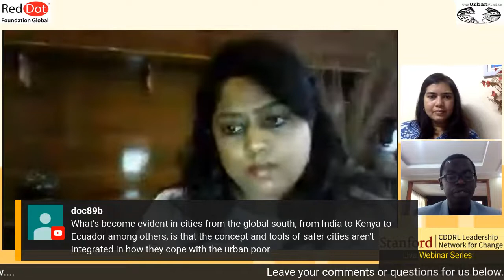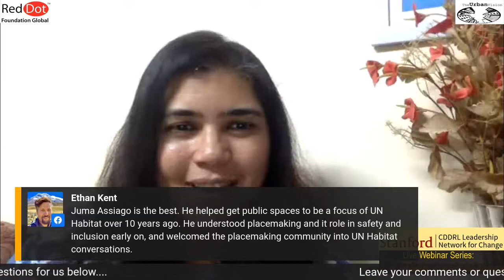Inclusive Cities Series: Juma Assiago , UN-Habitat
Juma Assiago , UN-Habitat joins us  on the Inclusive Cities Livecast  Series. Hosted by  Elsa D'Silva,CEO, Red Dot Foundation (Safecity)  & Prathima Manohar , Founder of The Urban Vision. We explore how to make cities more humane.

Tweet to us  @prathimamanohar & @elsamariedsilva for any question to our guest!

Mr. Assiago, an Urbanist and Social Scientist, is the Global
Coordinator of the Safer Cities Programme at UN-Habitat. He has
a Bachelor of Science degree (United States International
University) and a Masters of Science degree in Sustainable Urban
Development (Oxford University, United Kingdom). He joined UN-Habitat in October 1999 and has an 18 year international working experience providing technical support to both national and local governments on the development and implementation of city crime prevention and urban safety strategies. Part of his achievements
has been the development of the Global Network on Safer Cities (GNSC) that has organised several technical working groups including on the confluence of safety and peace building in Geneva.He lately was involved in convening the UN Task Team that developed the Issue Paper on Safer Cities for the Habitat III process.